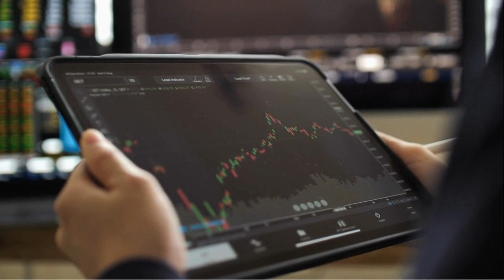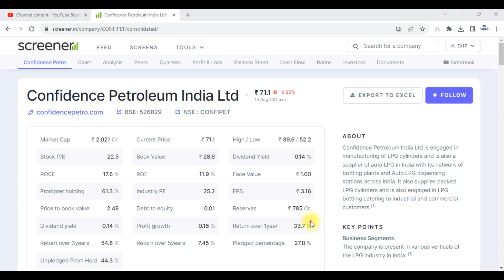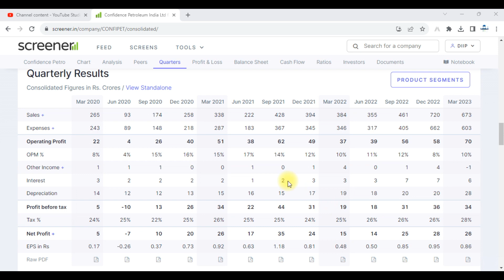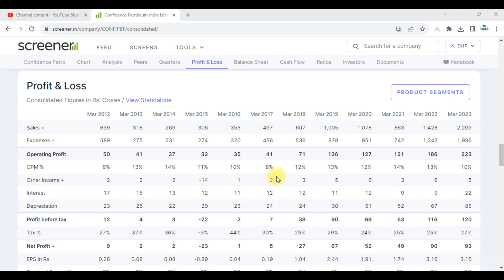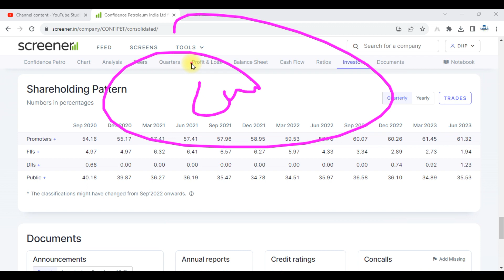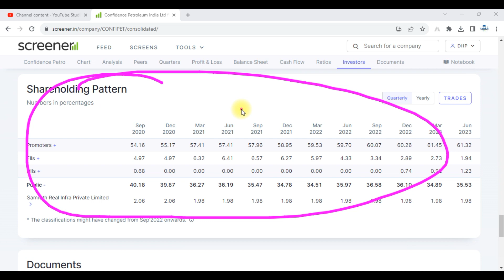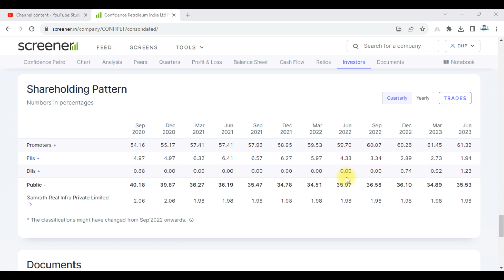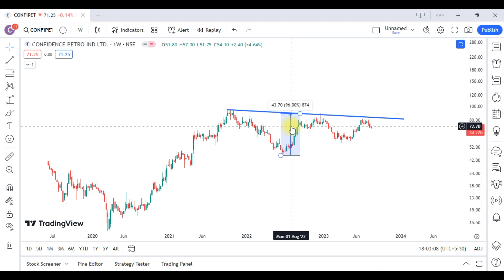Confidence Petroleum Share Latest News || Confidence Petroleum Share Analysis